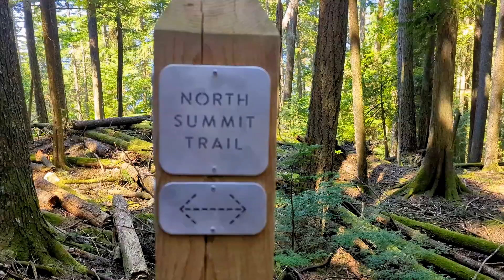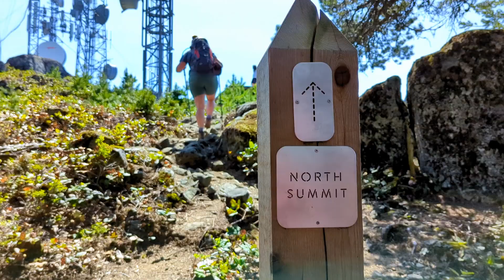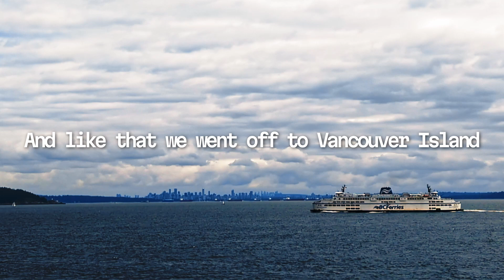Vancouver - Week One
Video recap of the first week of mine and Becca's 2023 trip to Vancouver.
We stayed in Downtown Vancouver and made trips out to places like Mt Gardner, Deep Cover and Whistler.